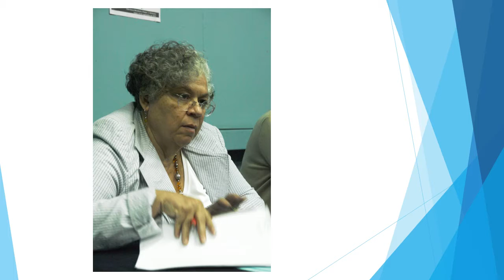Recuento de tres casos más de disputas para gobernador: Jalisco, Guanajuato y Tabasco.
Comentario: Mtra. Marcela Bravo Ahuja